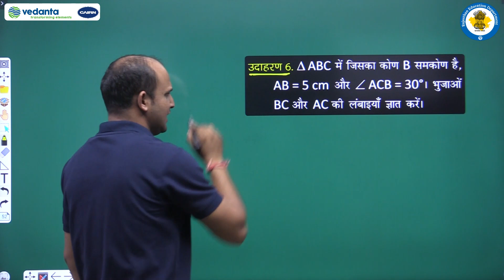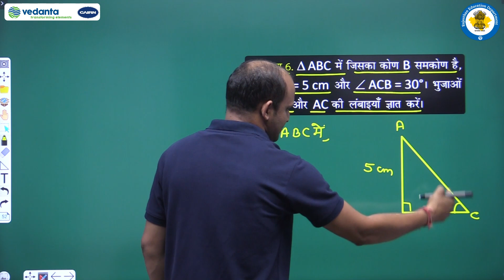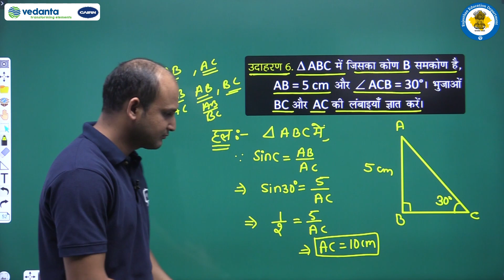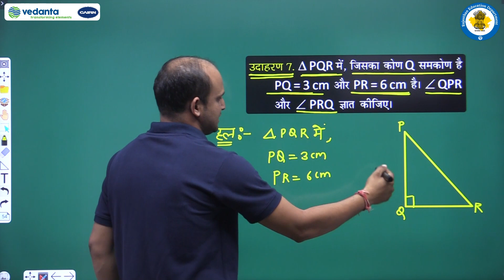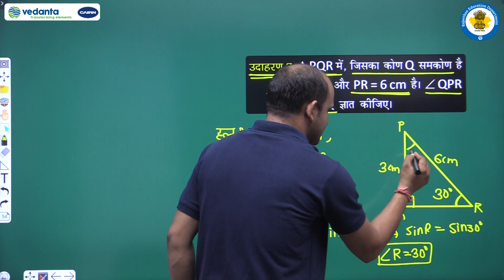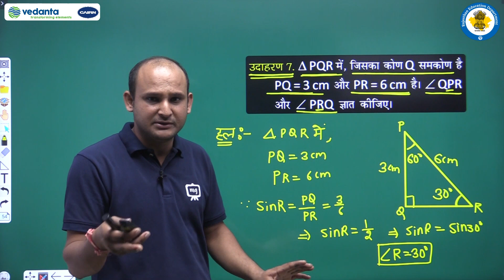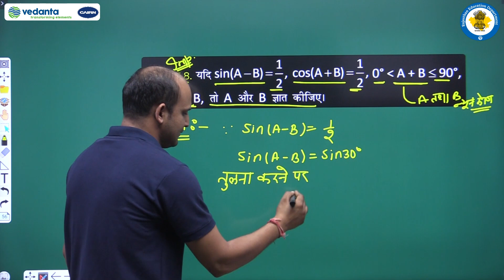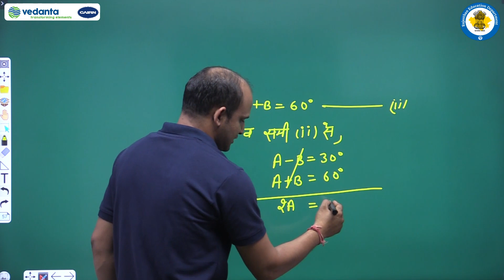NCERT | CBSE | RBSE | Class - 10 | गणित | त्रिकोणमिति का परिचय | भाग - 6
NCERT | CBSE | RBSE | Class - 10 | गणित | त्रिकोणमिति का परिचय | उदाहरण